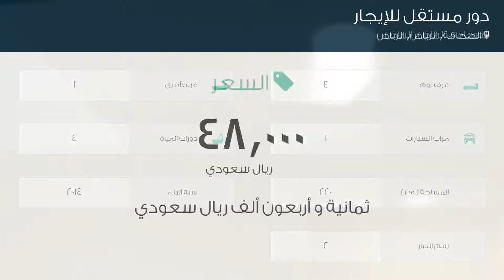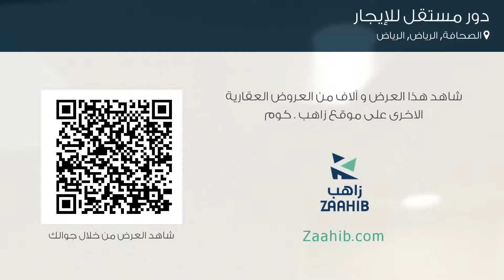دور مستقل للإيجار في شارع وادي الاحمد, حي الصحافة, مدينة الرياض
تفاصيل العرض:-

رقم: 3159852

ميزات:-

4 الغرف, 1 غرف أخرى, 4 عدد دورات المياه, 1 سعة مرآب السيارات, 2 رقم الدور, 2014 سنة البناء, سكني, تجاري, صالة